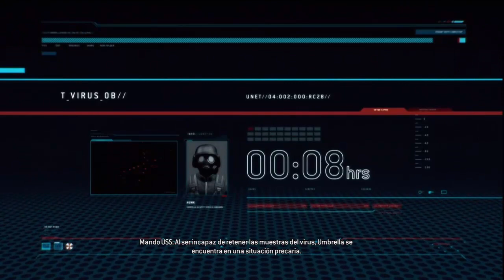Resident Evil Raccoon City Español Parte 2